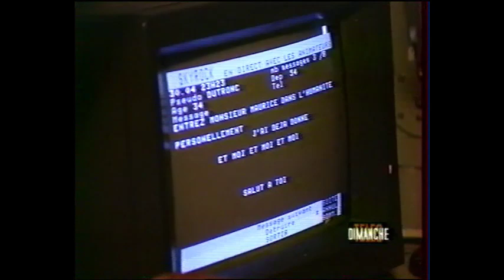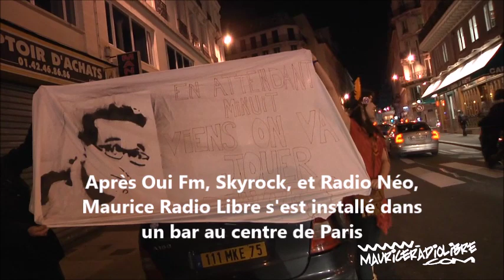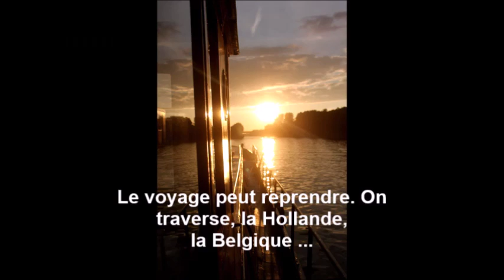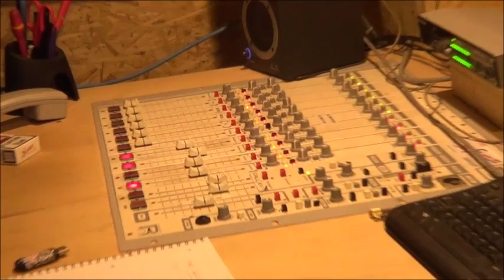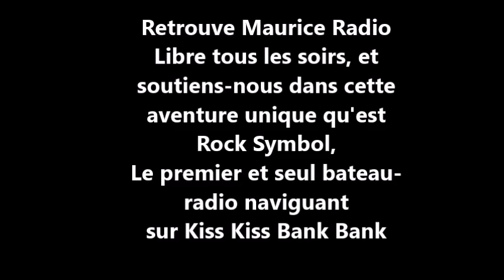L'unique bateau Maurice Radio Libre naviguant à travers l'Europe !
Soutiens ce projet unique !
Rock Symbol, le premier et le seul bateau radio naviguant d'Europe !
Maurice Radio Libre c'est tous les soirs, et notre projet est sur Kiss Kiss Bank Bank !
On lâche tout !!

Retrouve « Maurice c'est la nuit » du lundi au vendredi de 21h à minuit !

Depuis les années 90, Maurice, journaliste et animateur emblématique de la radio, propose un talk-show unique où chacun peut venir échanger librement pendant trois heures en direct.
Tous les sujets sont autorisés, Maurice modère mais n’interdit pas.